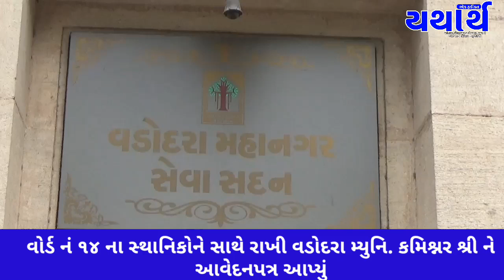Yatharth News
આજરોજ વડોદરા શહેર કોંગ્રેસ દ્વારા શહેરના વોર્ડ નં ૧૪ ની પીવાના પાણીની સમસ્યા ને લઈને  વોર્ડ નં ૧૪ ના સ્થાનિકોને સાથે રાખી વડોદરા મ્યુનિ. કમિશ્નર શ્રી ને આવેદનપત્ર આપી  પાણીની સુવિધાઓ કરવાની તથા પાણી વેરો માફ કરવાની રજૂઆત કરી હતી.  વોર્ડ નંબર ૧૪ ના રણમુક્તેશ્વર, વાડી વિસ્તારમાં, મોગલ રેસ્ટોરન્ટ તથા બરાનપુરા થી ગોયા ગેટ સુધીના વિસ્તારોમાં છેલ્લાં ત્રણ દિવસ થી પીવાનું પાણી ન આવતાં સ્થાનિકો કોર્પોરેશન આવેદનપત્ર લઈને પ્હોંચી ગયા હતા. પાણી મુદ્દે વડોદરા મ્યુનિ.કમિશ્નર શ્રી અજય ભાદુએ અને વિપક્ષના નેતા ચંદ્રકાન્ત ભથ્થું એ જણાવ્યું હતું કે...